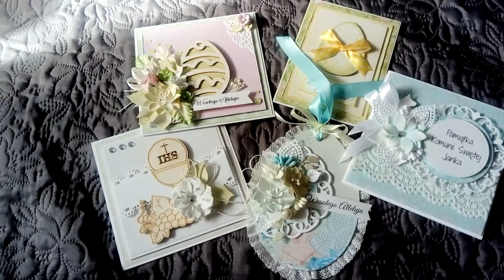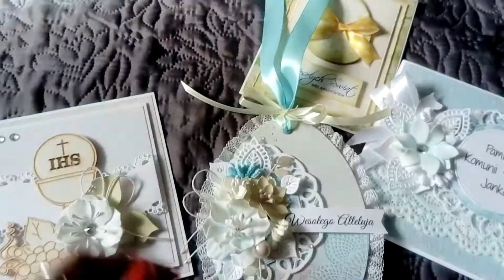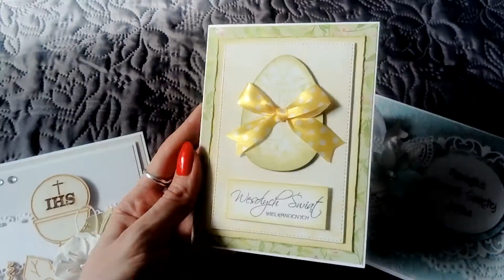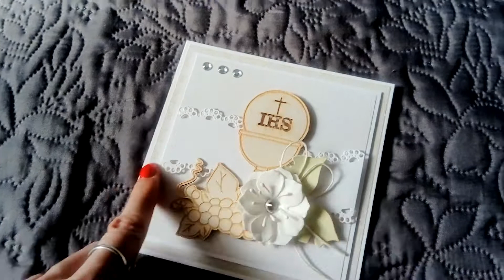Kartki - moje scrapowe prace, SCRAPBOOKING CARDS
Przedstawiam Wam dziś 4 kartki i Wielkanocne jajo :)
Macie rację w pierwszej kartce jest tekturkowe jajko, a nie serduszko...cała Ja, jak zawsze w stresie gadam bzdury :P